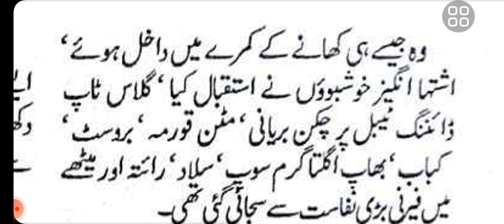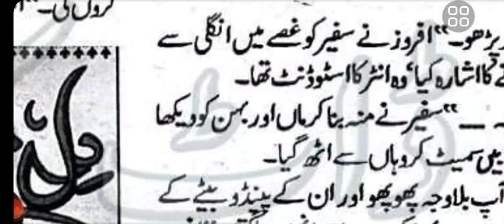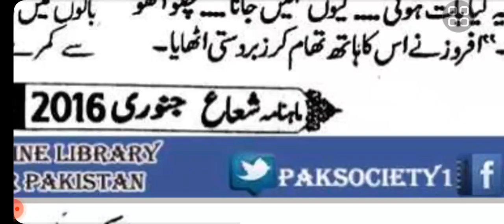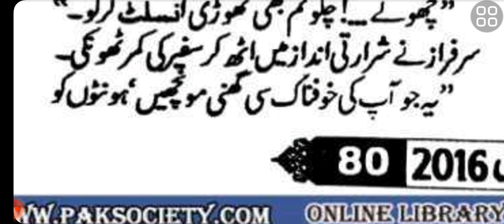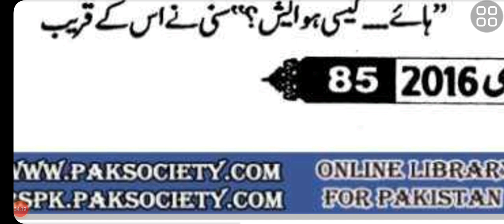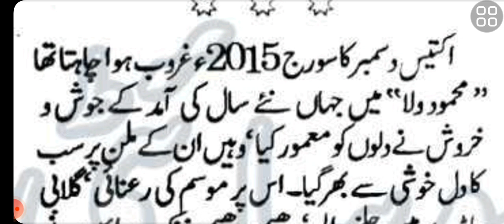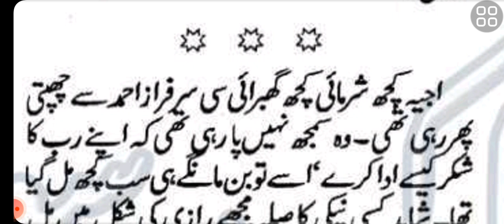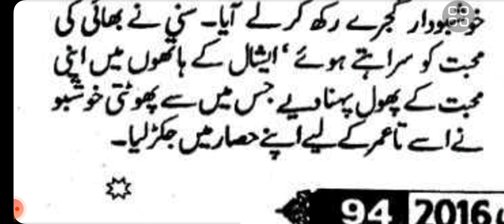paindo hero shehri heroin cousin jointfamily fun drama tum ko chah k sadaf asif